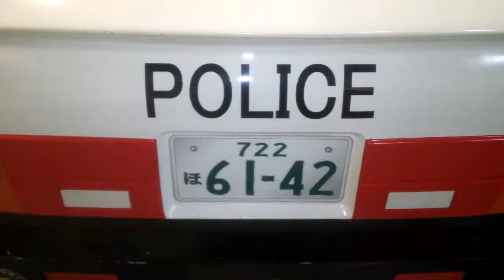Tsar Farhish Alexander 1 year 9 months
may 2014 jusco equine park.seri kembangan